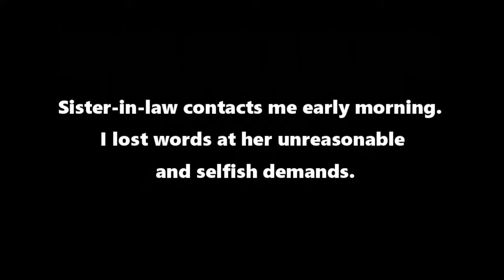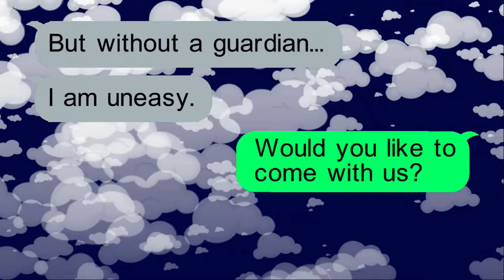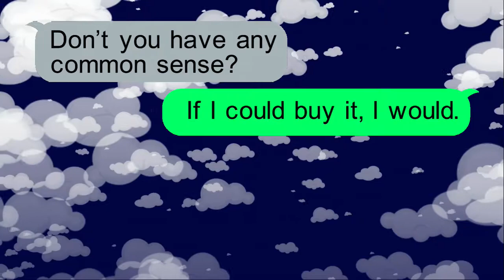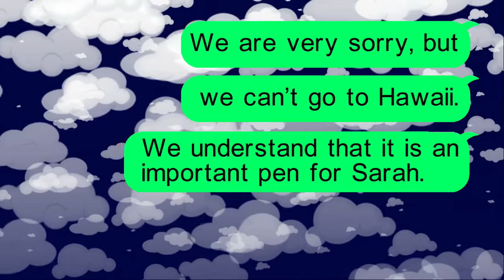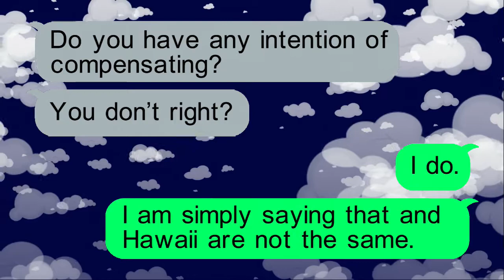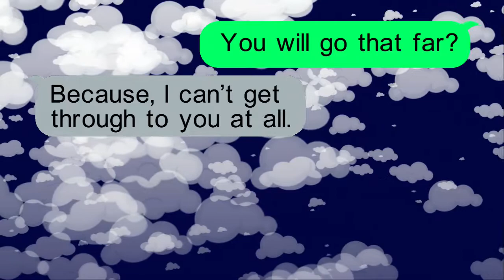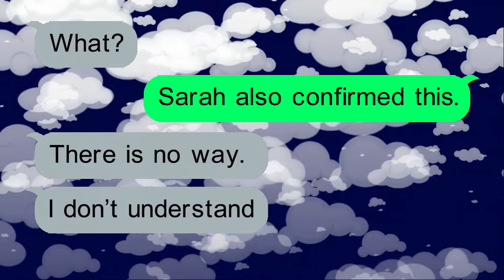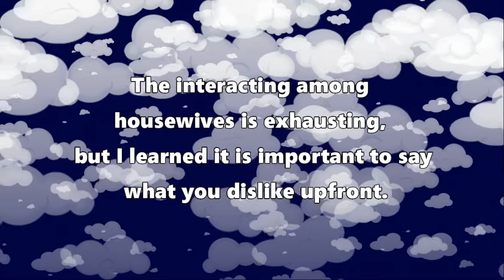ChatBuzz | Do you want to make me the bad guy? Parent-child trouble | chat story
Suing? Do you want to make me the bad guy? What kind of lie is that!

When she learns the truth...lol

Thank you for coming to our channel, We at Chat Buzz.